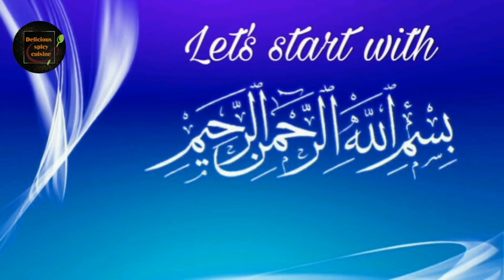Kiwi Smoothie Recipe By Delicious Spicy Cuisine